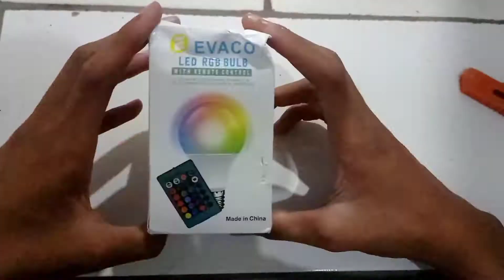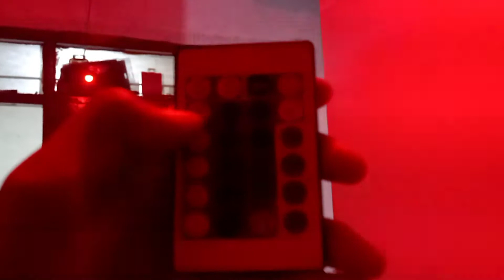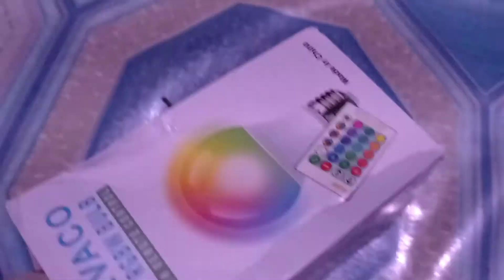REVIEW LAMPU LED RGB YANG BISA DI ATUR PAKE REMOT HARGANYA CUMAN 25 RIBUAN !!!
okreys

Boy friend

Review lampu rgb yang bisa pake remot ngaturnya dan itu sangat bagus sekali dan memudahkan kita dalam kehidupan hehe

cocok buat lampu kamar estetik

buat yang mau beli ada di Shopee

namanya "Lampu LED RGB " harga nya terjangkau cuman 25 ribuan

subrek Subrek Subrek Subrek pokonamah